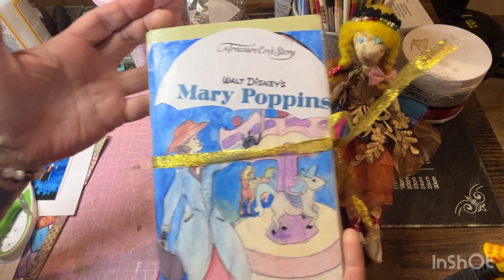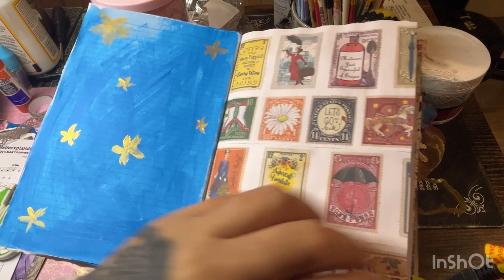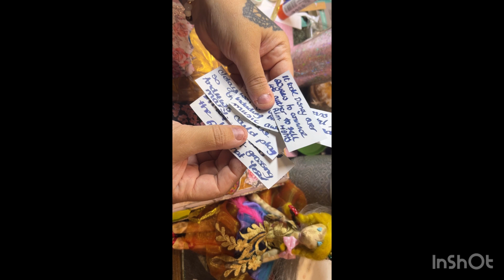my mary poppins journal